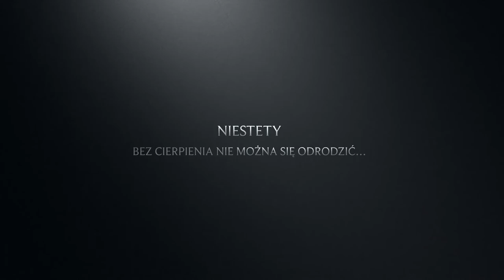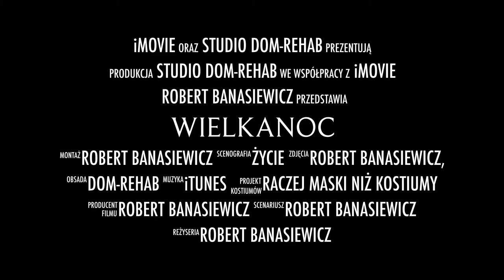Dom REHAB Wielkanoc 2018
Pierwszy w Polsce Prywatny Dom Terapeutyczny zaprasza na film: "Wielkanoc 2018"
Wydarza się każdego roku. Każdego roku na Nią czekamy. Chcemy się odrodzić. Każdego roku.